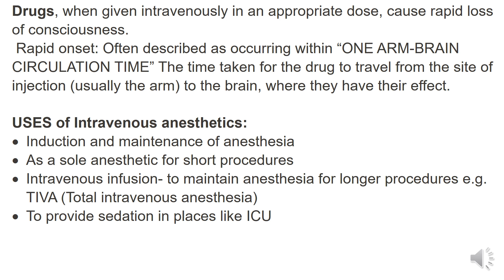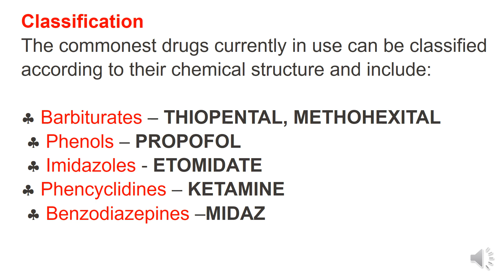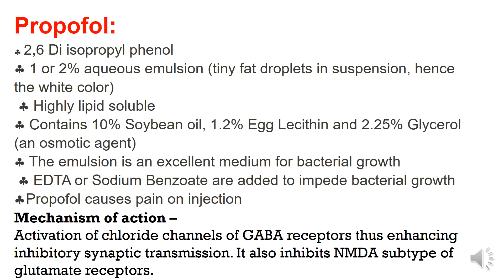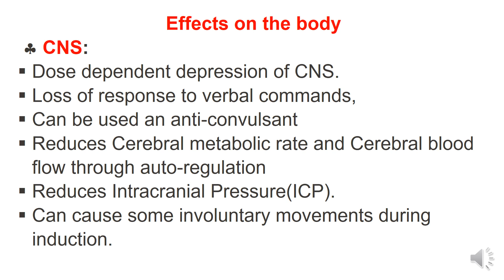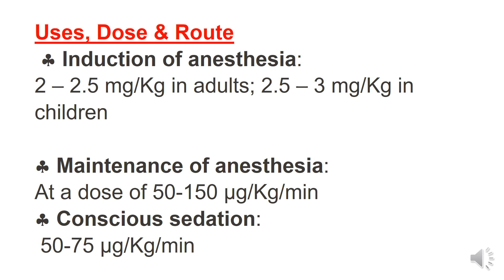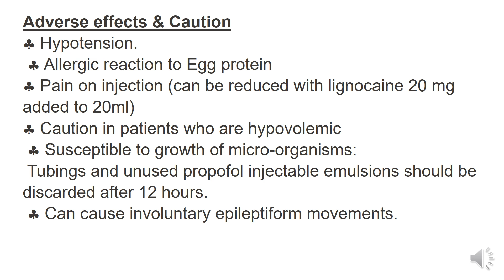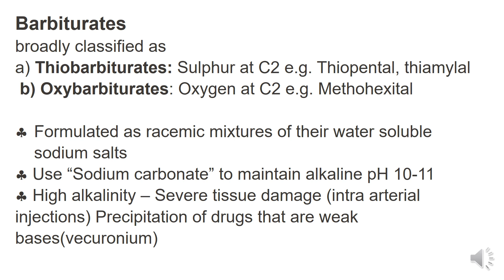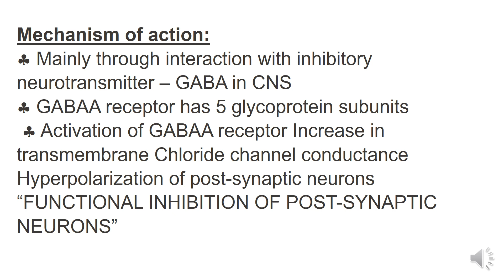11 April 2020